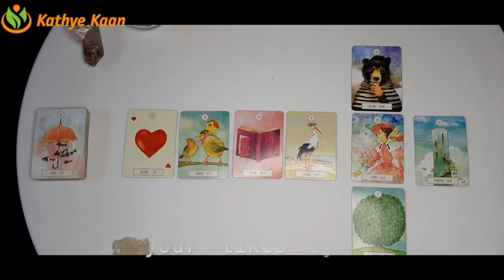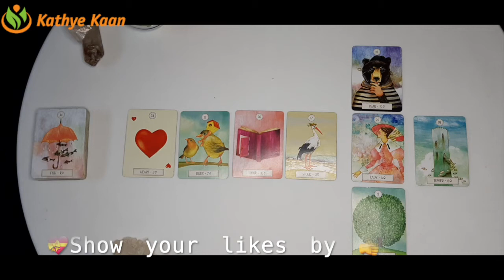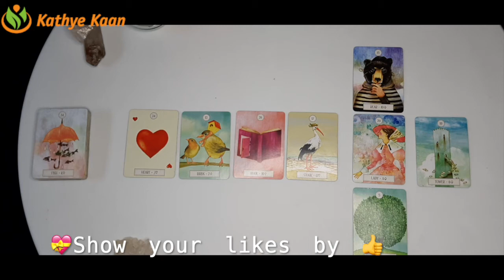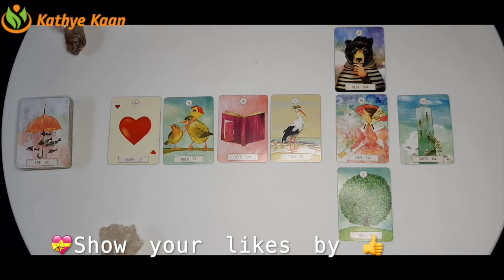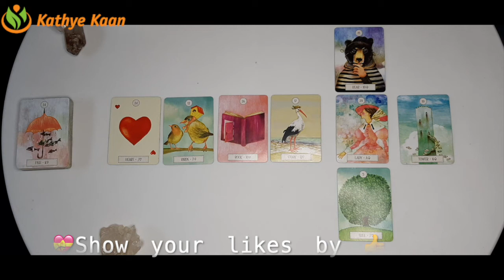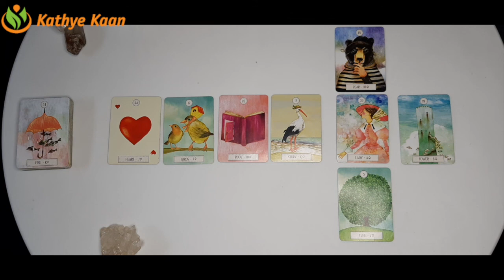SAGITTARIUS Bi MONTHLY FEBRUARY 2021 ~ BUSINESS CAREER FINANCE MONEY WEALTH ~ TAROT READING 💫☸️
Kathye